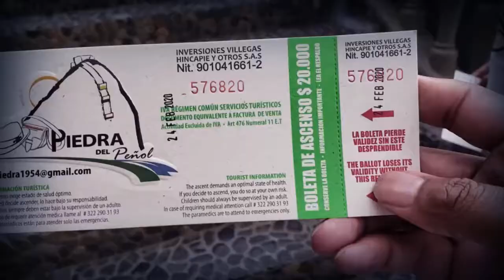Piedra Del Peñol Climb in Guatapé, Colombia 2020